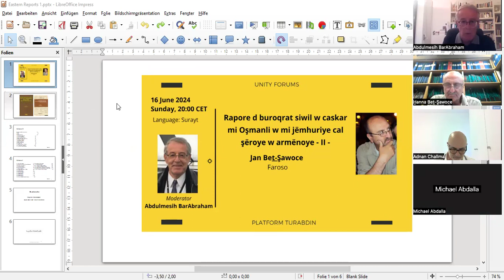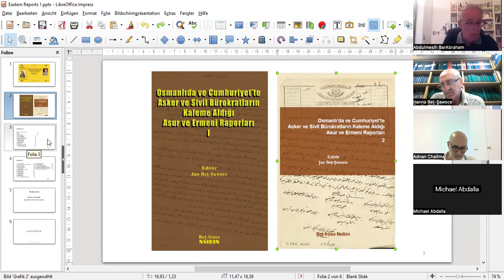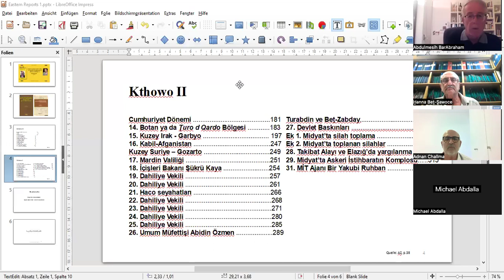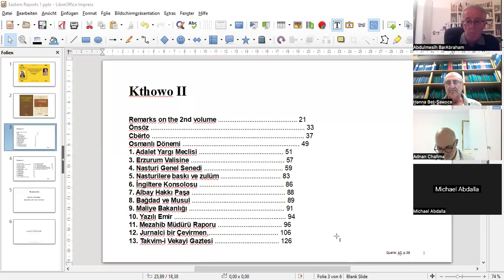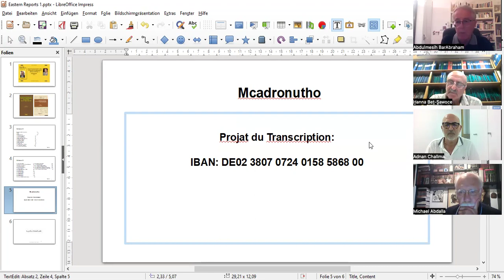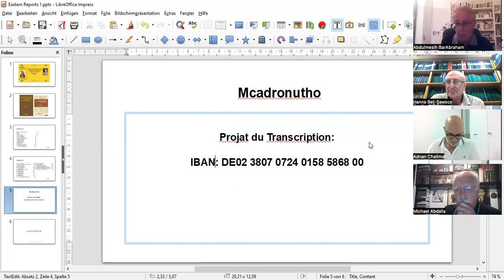Unity Forum 50: Assyrian and Armenian Reports written by Military and Civilian Bureaucrats (2)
Jan Bet-Sawoce (Publisher)
Moderator: Abdulmesih BarAbraham